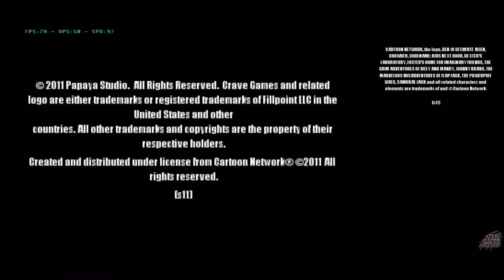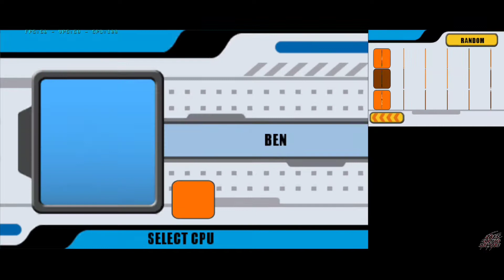CARTOON NETWORK' PUNCH TIME EXPLOSION • 60FPSᴴᴰ | NINTENDO 3DS GAMEPLAY